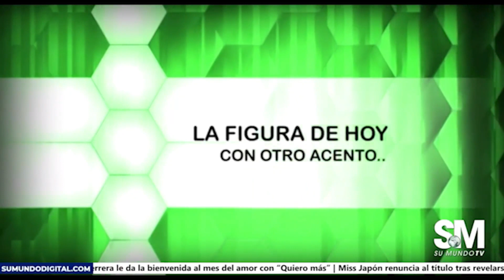DEL MERCADO DE LOS MINA, IMPORTANCIA ECONOMICA Y NECESIDADES EN EL PRESENTE